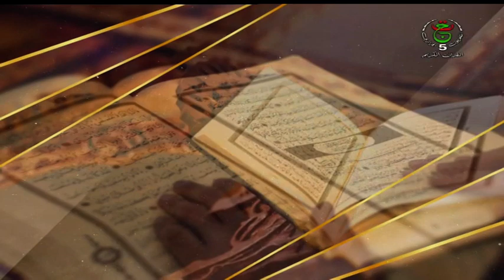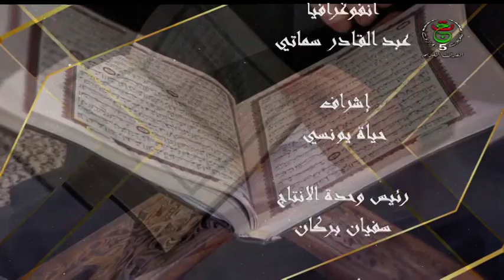مجالس السيرة || المسير إلى تبوك